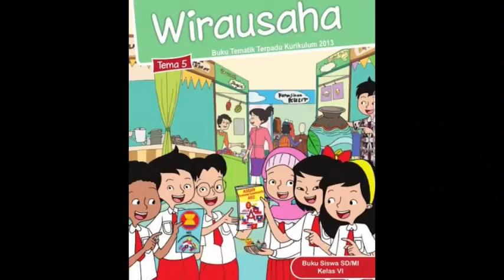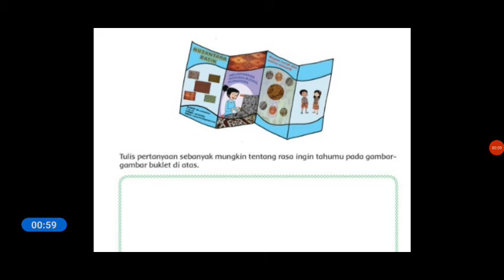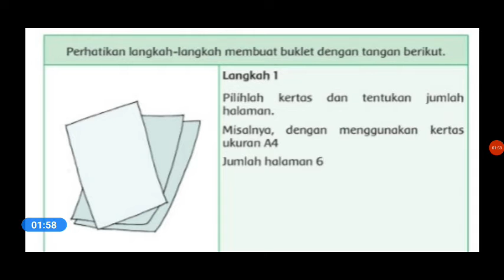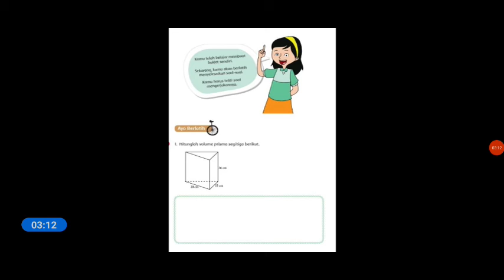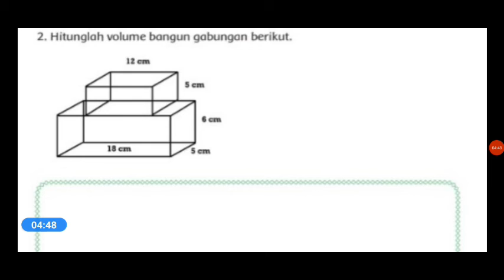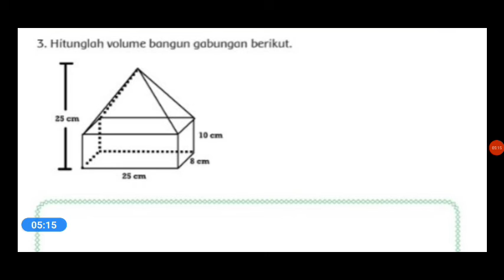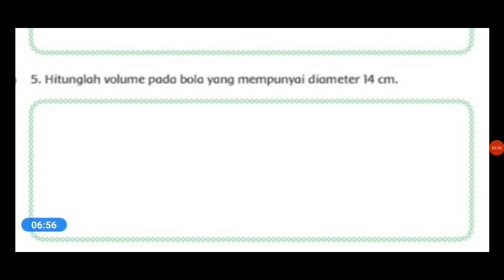Tema 5 Sub Tema 3 Pembelajaran 5 Kelas 6